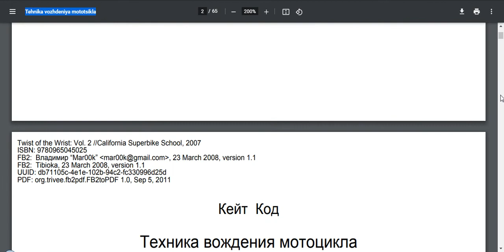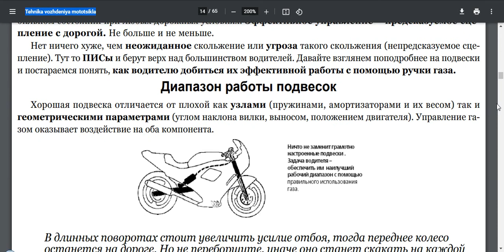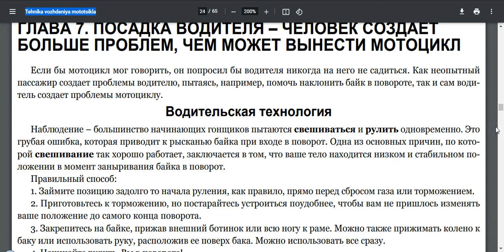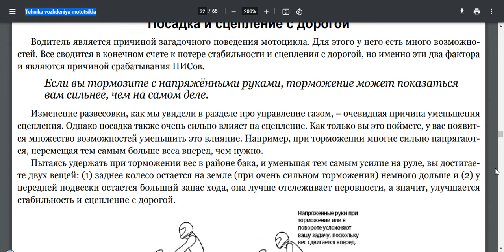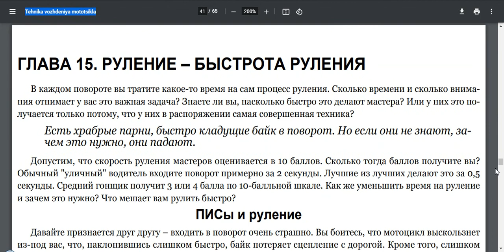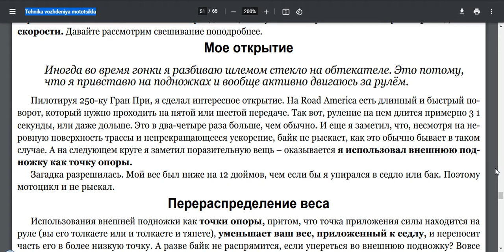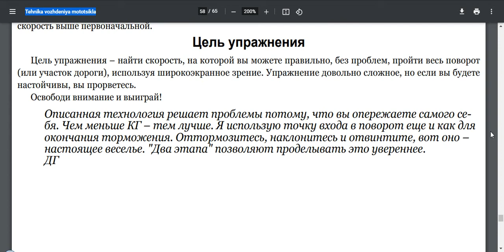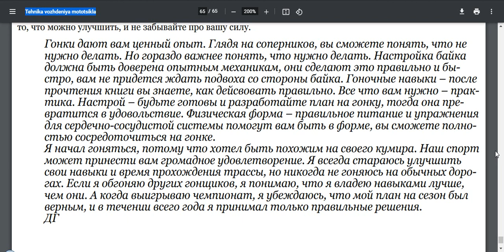Секреты Кейта Кода Техника вождения мотоцикла 2007 Кейт Коуд второе издание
Книга основателя Калифорнийской школы SuperBike. Наиболее полное и систематизированное пособие для спортбайкеров.
Базовые знания для начинающих и повторение пройденного для опытных Спортбайкеров.
саму книгу можно скачать бесплатно в инете, но зачем если есть ютуб, к тому же  скачать можно не только книгу но и вирусы.))

Кто Медленно читает тот жмёт на скорость под  этим видео  в настройках.

ну или на крайняк можете задонатить автору 1 € через Патреон --

А также это Видео Вы Можете посмотреть индивидуально через Вимео без очереди и без рекламы, без прожимания: Лайков Коментов, Репостов, Колокольчиков.

Задать свои Вопросы и получить индивидуальные ответы от Мотоиснтруктора ты сможешь

Кейт Коуд (англ. Keith Code) — бывший американский мотогонщик, писатель, тренер, основатель мотоциклетной школы California Superbike School. Он был назван «вероятно, самым известным и самым успешным инструктором по трековым мотоциклам в мире

В 1980 году Кейт Коуд основал свою школу для обучения вождению мотоцикла California Superbike School. Школа подготовила много чемпионов по мотогонкам, таких, например, как Уэйн Рейни. По данным на 2009 год выпускники его школы выиграли 49 мировых и национальных чемпионатов. Его метод обучения распространился по всему миру. Его школы работали на более чем 90 треках по всему миру в 15 странах, и всего было обучено 150 тысяч мотоциклистов.

Программа, названная «Продвинутой школой водителей мотоциклов», на данный момент считается «золотым стандартом» по безопасности для подготовки водителей в морской пехоте по причине того, что она позволила достичь невероятного уровня безопасности за последние четыре года.

Он написал 3 книги о спортивных гонках и методах гоночной езды, а также выпустил два полнометражных DVD-фильма, основанных на двух частях его книги «Ловкость рук» (Twist of the Wrist). Его книги были переведены на русский, немецкий, эстонский, греческий, испанский.

Содержание
ВВЕДЕНИЕ. МАШИНА ПРОТИВ ЧЕЛОВЕКА 02:22
 1. ВРАГ – ИНСТИНКТ САМОСОХРАНЕНИЯ 03:38
 2. УПРАВЛЕНИЕ ГАЗОМ – ПРАВИЛО НОМЕР ОДИН 04:47
 3. УПРАВЛЕНИЕ ГАЗОМ – ПОДВЕСКИ И СЦЕПЛЕНИЕ С ДОРОГОЙ 05:53
 4. УПРАВЛЕНИЕ ГАЗОМ – ИДЕАЛЬНАЯ ТРАЕКТОРИЯ ДЛЯ КАЖДОГО 07:51
 5. УПРАВЛЕНИЕ ГАЗОМ – КОГДА? 10:05
 6. УПРАВЛЕНИЕ ГАЗОМ – СИЛЫ 11:20
 7. ПОСАДКА ВОДИТЕЛЯ – ЧЕЛОВЕК СОЗДАЕТ БОЛЬШЕ ПРОБЛЕМ,
ЧЕМ МОЖЕТ ВЫНЕСТИ МОТОЦИКЛ 13:01
 8. ПОСАДКА ВОДИТЕЛЯ – РУКИ 13:40
 9. ПОСАДКА ВОДИТЕЛЯ – СТАБИЛЬНОСТЬ 15:11
 10. ПОСАДКА ВОДИТЕЛЯ – СКОЛЬЖЕНИЕ В ПОВОРОТЕ 16:45
 11. ПОСАДКА ВОДИТЕЛЯ – ЧЕЛОВЕК И МАШИНА 18:51
 12. РУЛЕНИЕ – УКРОТИТЬ СИЛЫ 21:30
 13. РУЛЕНИЕ – ЗАДНЕЕ КОЛЕСО 23:12
 14. РУЛЕНИЕ – ПРАВИЛА 24:35
 15. РУЛЕНИЕ – БЫСТРОТА РУЛЕНИЯ 25:48
 16. РУЛЕНИЕ – ТРАЕКТОРИЯ И БЫСТРОЕ РУЛЕНИЕ 27:24
 17. РУЛЕНИЕ – КЛЮЧ К СКОРОСТИ 28:31
 18. РУЛЕНИЕ – ТРИ ФАКТОРА РУЛЕНИЯ 30:12
 19. РУЛЕНИЕ – ОПОРНОЕ РУЛЕНИЕ 32:14
 20. ЗРЕНИЕ – ПРОСТРАНСТВО ОТНОСИТЕЛЬНО 34:24
 21. ЗРЕНИЕ – К ВОПРОСУ О ТЕХНОЛОГИИ КОНТРОЛЬНЫХ ТОЧЕК 35:10
 22. ЗРЕНИЕ – УПРАЖНЕНИЯ, РАСШИРЯЮЩИЕ ЗРЕНИЕ 36:34
 23. ЗРЕНИЕ – ДВА ЭТАПА 37:15
 24. ТОРМОЖЕНИЕ – НИЧЕГО НОВОГО 38:42
 25. ТЯГА – ЗА И ПРОТИВ 40:41
 26. ГОНКА – ЦЕЛИ И СПОСОБЫ ИХ ДОСТИЖЕНИЯ 42:16